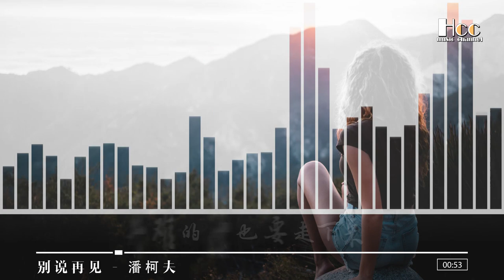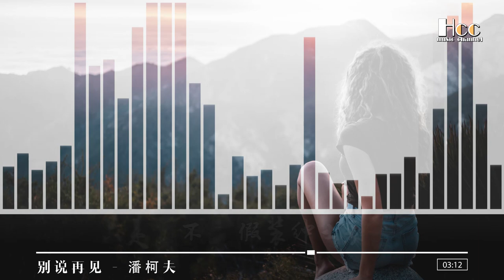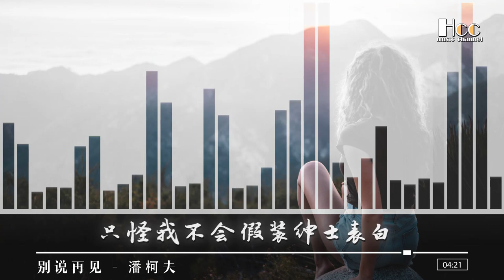別說再見 — 潘柯夫 [Don't say goodbye — Pankov/Đừng nói lời tạm biệt - Pankov]「超美動態歌詞Lyrics」